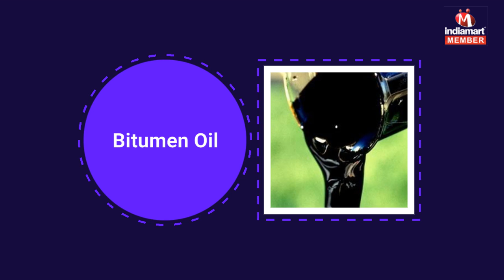Bitumen Oil and Emulsion by Sony Petrochem, Indore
Sony Petrochem, are a well known organization engaged in trading, importing and supplying Bitumen Oil, Bitumen Emulsion, Imported Bitumen Packed Drum, Bitumen Bulk Grade 60-70. In order to facilitate the clients, we also provide packaging services for these products. Our products are manufactured by qualified vendor under stringent norms and raw materials also procured from reputed suppliers are accepted through rigorous Quality control norms.